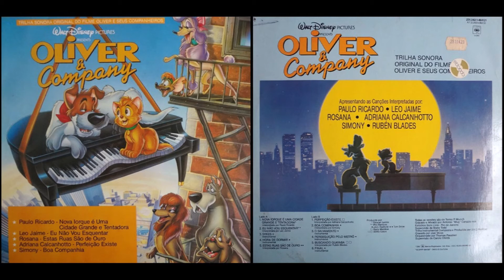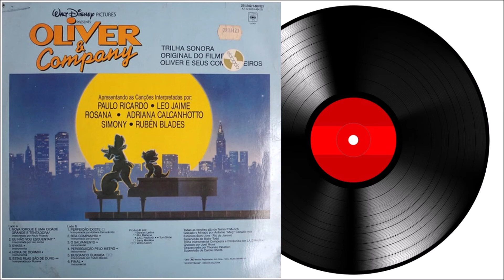PAULO RICARDO - NOVA YORK É UMA CIDADE GRANDE E TENTADORA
Nova York é Uma Cidade Grande e Tentadora
Paulo Ricardo

É bonita, mas cruel logo se vê
Mas o povo é hospitaleiro aqui
Se você é um estrangeiro aqui
Haverá sempre uma chance pra você

Se você veio se aventurar nessa cidade
Vai fazer muito sucesso por aqui
Não importa de onde você vem
Não importa se é um João-Ninguém
Vai fazer muitos amigos por aqui

O Oliver vai ficar
Por isso ele vai lutar
A todos vai agradar
Você hão de ver

Como é bom sonhar
E como é bom viajar
Como é bom estar em New York City

Já que todos querem vir morar nessa cidade
Por que é que a noite o deixa tão só
Essa chuva que não quer sumir
Dá vontade até de desistir
Mas será que essa cidade não tem dó?

Mas Oliver vai tentar
Não deve desanimar
Pois ele tem seu lugar
E vai encontrar

(3x)
Continue sonhando
Pois só quem sonha sai ganhando
E vai conquistar essa cidade